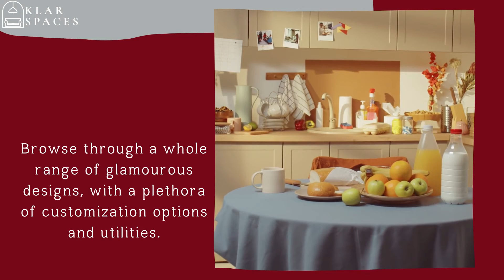Klar Spaces- Perfect choice to show off your luxury furniture products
From personalized furniture complementing the aesthetics of your space to hassle-free installation, find what you're looking for.

We make sure you find everything for your modular furniture needs.

interiorandhome interiordesigning kitchendecor modularkitchen modularkitchenindia modularkitchens kitchendesign interiordesigner homedesign interiorstyling interiordecorating interiordecor furniture art luxury furnituredesign interiorinspirationFrom personalized furniture complementing the aesthetics of your space to hassle-free installation, find what you're looking for.